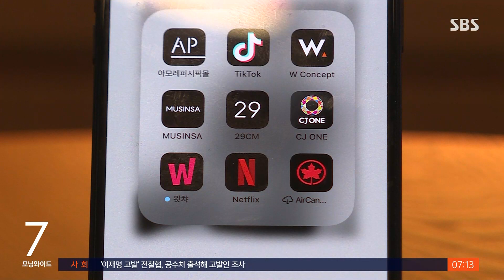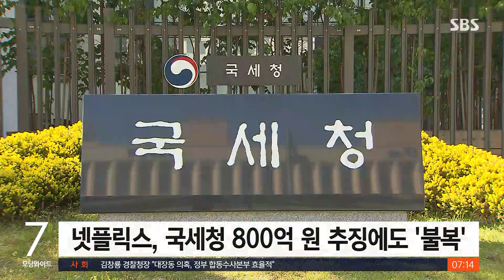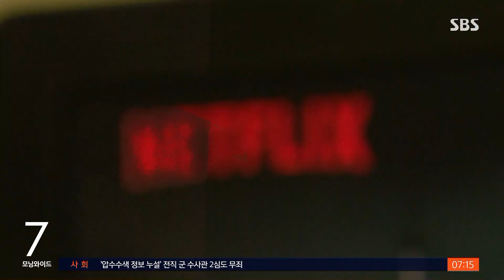K콘텐츠 대박난 넷플릭스, 한국 매출 77%는 본사로 / SBS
넷플릭스가 국내에서 발생한 상당액을 본사에 수수료로 넘기면서 국내에서 번 돈에 비해 세금을 적게 내고 있다는 지적이 제기됐습니다. 한국 콘텐츠로 대박을 내고도 트래픽 급증에 따른 망 이용료도 내고 있지 않다는 문제 제기도 나왔습니다.